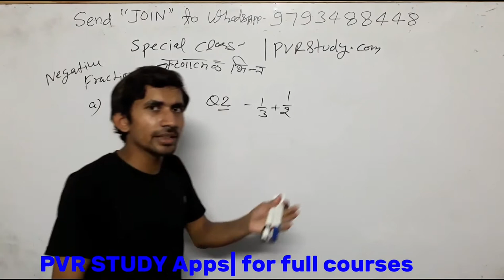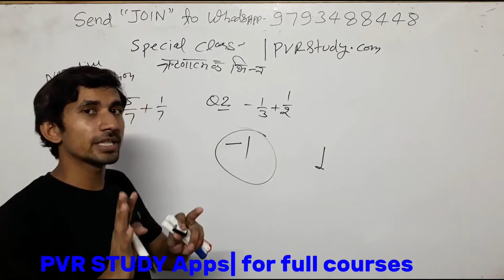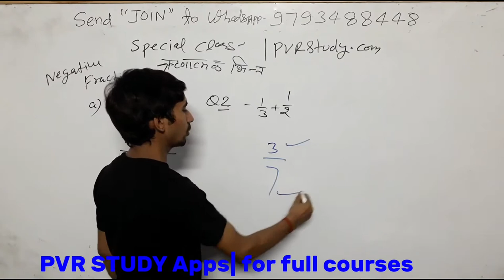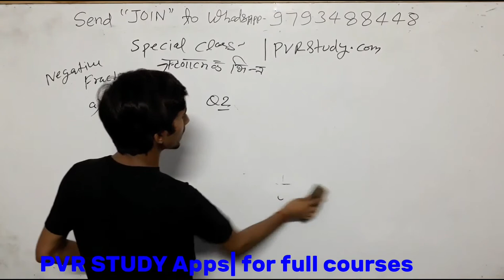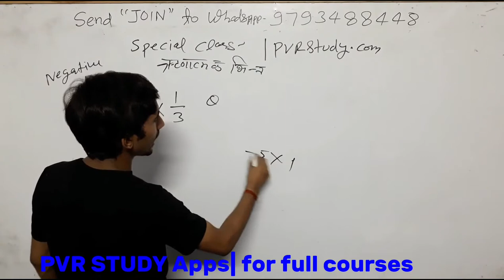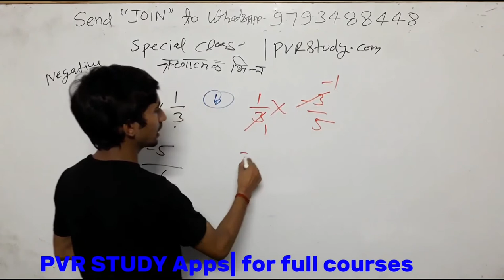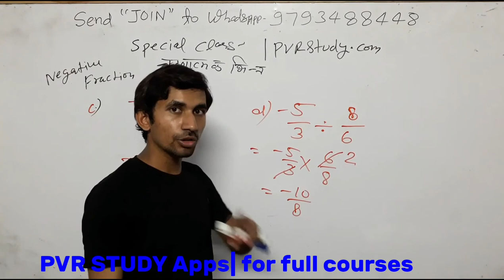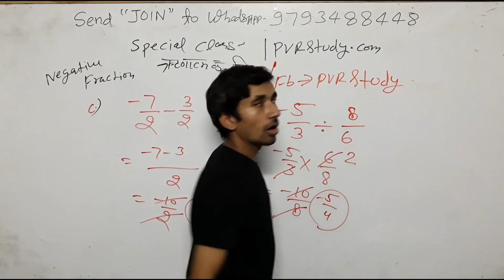Topic Wise Maths Part 26| Concepts of 2 Digit Fraction, 2 पदों की भिन्न,